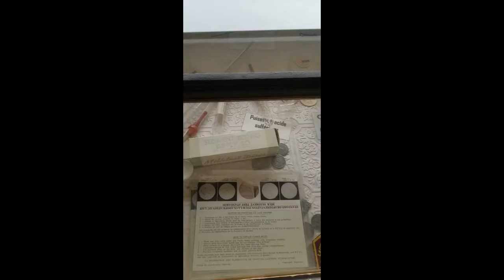LAITERIE DE COATICOOK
Aujourd'hui nous nous rendons à la laiterie de Coaticook! C'est quoi votre saveur pref.?

Today we are going to the Coaticook ice cream factory! What's your favorite flavor?